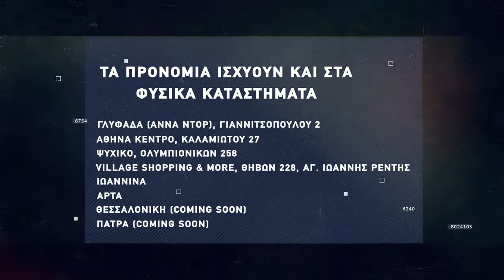Basketaki The League - Pistachios Vs Black Mamba (17/11/2021)